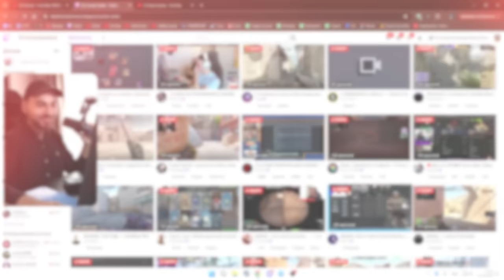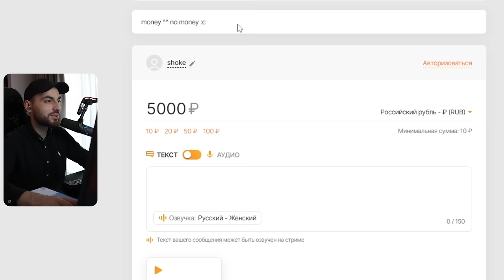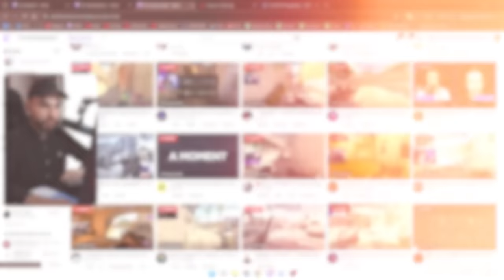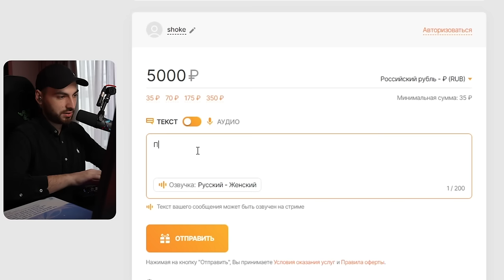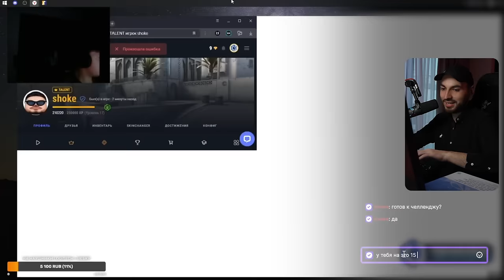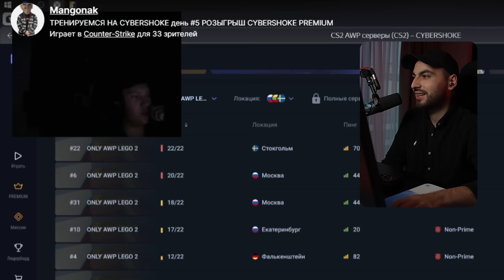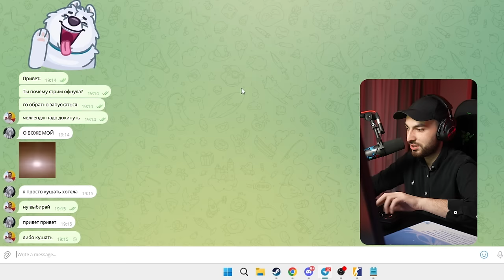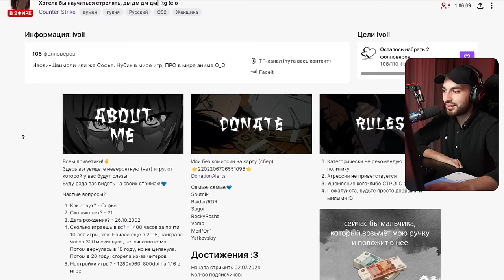ДОНАЧУ СТРИМЕРАМ ЗА ВЫПОЛНЕНИЕ ЧЕЛЛЕНДЖЕЙ